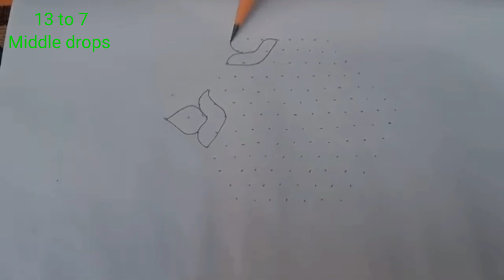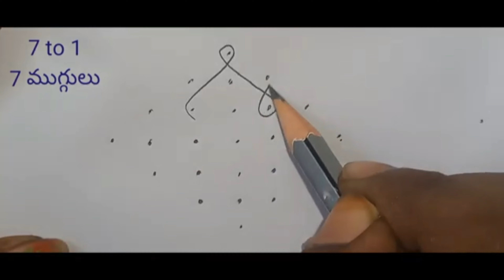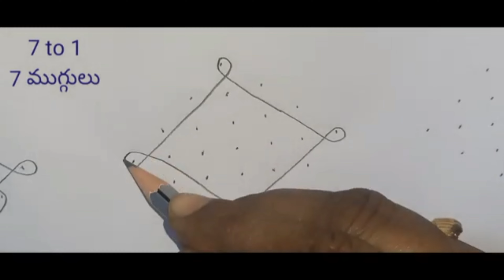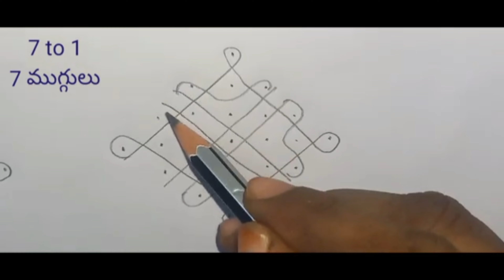ముంగిట్లో ముగ్గులు Mungitlo Muggulu| Anuradha Specials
ముంగిట్లో ముగ్గులు